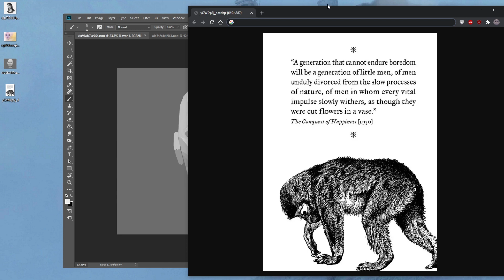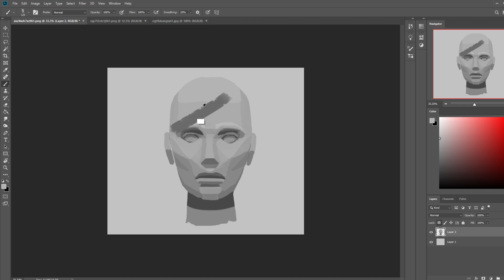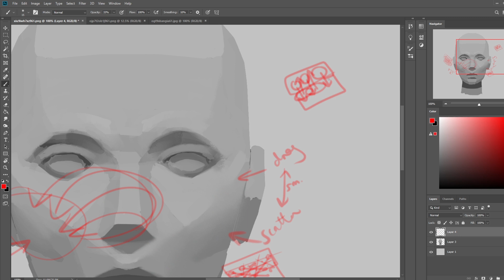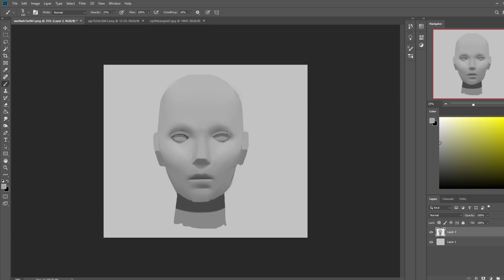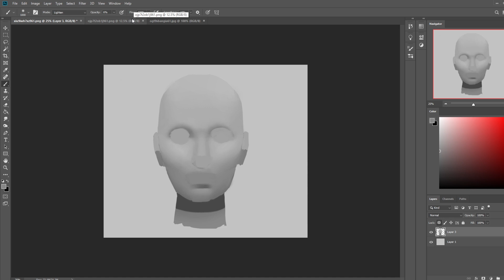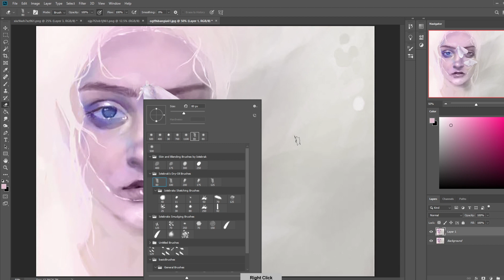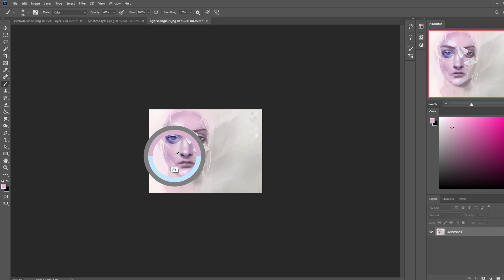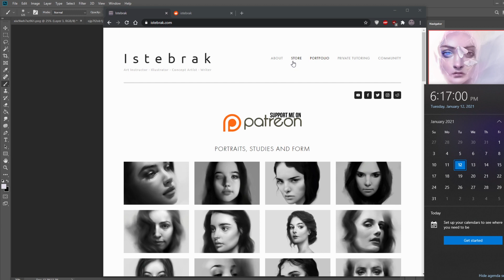Critique Hour! How to Blend - Best way to blend + Adding resolution by rendering - Basic Skills!